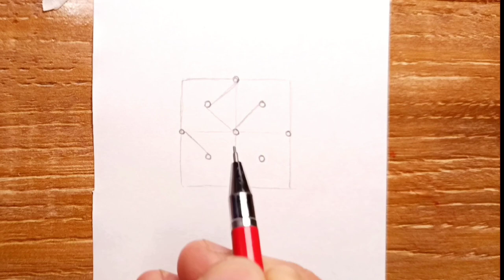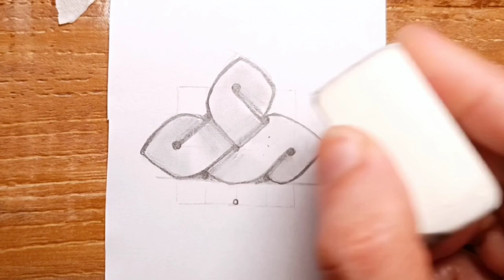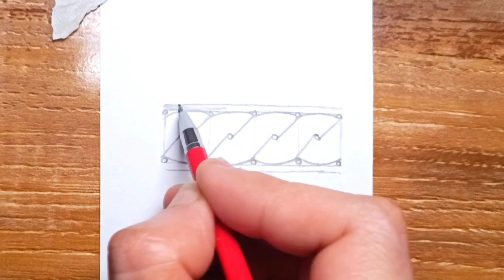3 in 1 Easy Knot Drawings, Step by step drawing Lessons, Easy Art Ideas and Tutorials for beginners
3 in 1 Easy Knot Drawings, Step by step drawing Lessons, Easy Art Ideas and Tutorials for beginners

Art’s Fun! Learn How to Draw Easy & Simple Knots /Chain Border, Step by step (2*2 grid) Knot Drawing Lesson #2

Islamic Tezhip Art/ Decorative Ornaments Art/ Celtic knots Art, TRY it with me

Material I used for this art
1- Mechanical Pencil with 2B lead
2- Printing paper